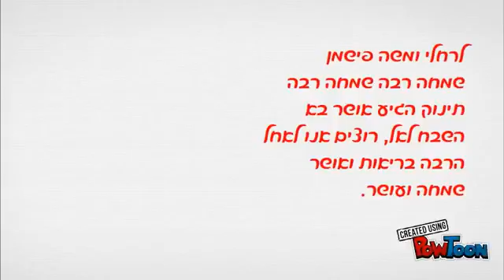לאה גלרט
הולדת בן למשה